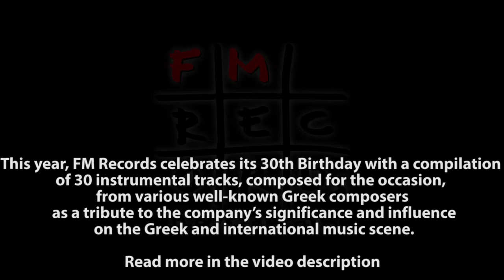Michalis Koumbios, Fior di Levande Ensemble - Rumba Griega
FM Records is one of the largest and most important independent Greek music labels. It was founded in 1987 and has perhaps the most versatile musical back catalogue in the country, which includes famous Greek composers (Mikis Theodorakis etc.), traditional repertoire (rebetika, folk, music from the islands, ancient Greek music, etc.), electronic music (Stereo Nova etc.), hip hop (Imiskoumbria, Going Through, Terror X Crew etc.), Greek pop & rock (Endelehia, Ipogia Revmata etc.), world music (Nicos, Vasilis Saleas, Goran Bregovic, Vangelis etc.) as well as many recent releases by young and talented Greek artists.

The highlights of its catalogue are Mikis Theodorakis’ Zorba the Greek and other OSTs, Ancient Greek music, Rebetiko and Syrtaki music, Mediterranean and other World / Ethnic music as well as Children’s Music & Animation. Among the 30.000 songs of the catalogue there are many instrumentals, which are perfectly suited and available for synchronisation opportunities, with many of these songs included in well known films, documentaries and TV ads. The company also specializes in physical & digital distribution.

This year, FM Records celebrates its 30th Birthday with a compilation of 30 instrumental tracks, composed for the occasion, from various well-known Greek composers as a tribute to the company’s significance and influence on the Greek and international music scene.